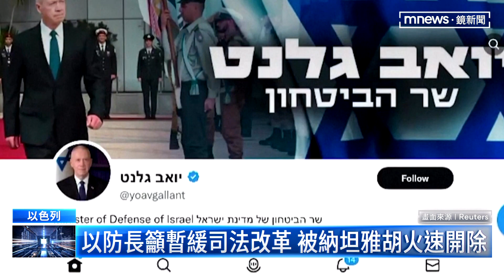以防長與總理唱反調遭開除 反司改抗議加劇｜鏡新聞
以色列反司法改革抗議再升溫。總理納坦雅胡強推司法改革，國防部長葛朗特呼籲暫緩推動改革， 成了首位公開唱反調的資深內閣官員，結果昨天（26日）就被總理火速解職，示威群眾更氣憤了，光在「特拉維夫」就有近20萬人上街，包圍總理住家，甚至放火，堵住交通要道，被警方高壓水柱驅散，場面相當混亂。